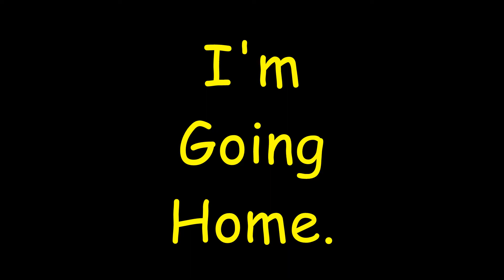I'm Going Home Today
I am so grateful for all of your thoughts and prayers during my surgery and stay at the hospital.  Thank you so very much.

Unless something earth shattering comes up, this will be the last video for a while.  Thanks again.